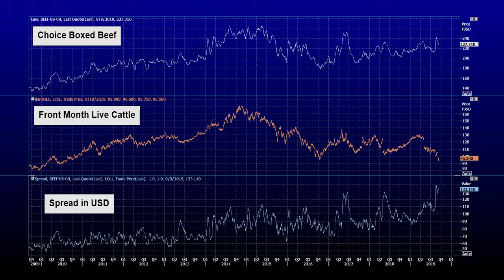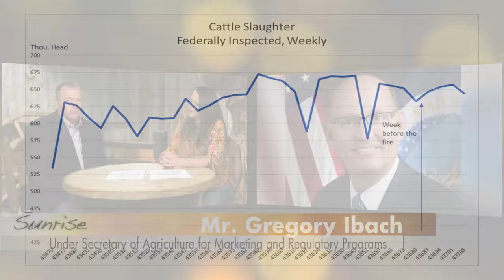Superior Sunrise featuring Greg Ibach Under Secretary of Agriculture 9-12-19